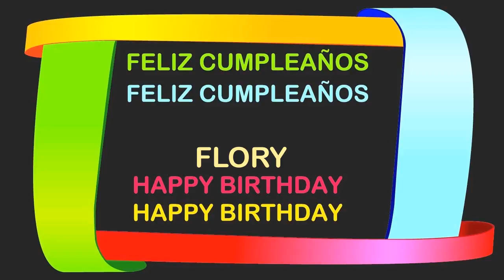Flory Birthday Postcards & Postales